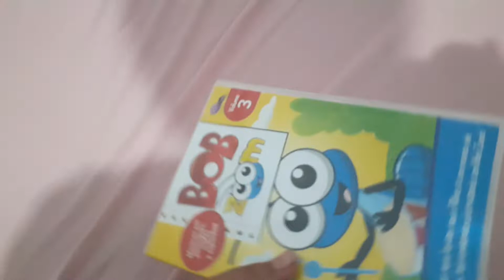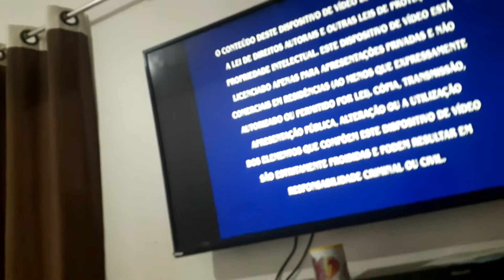28 de março de 2022